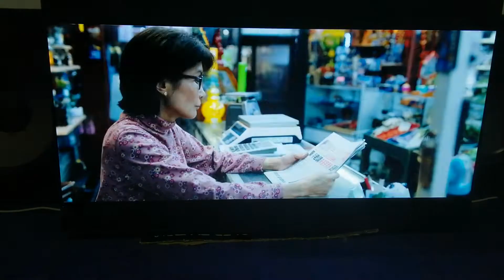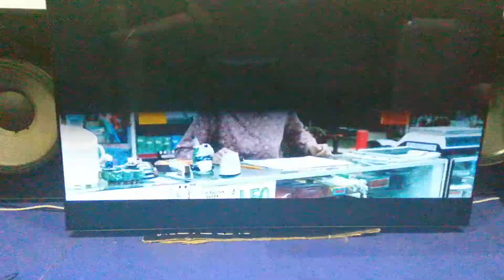venom feeling hungry